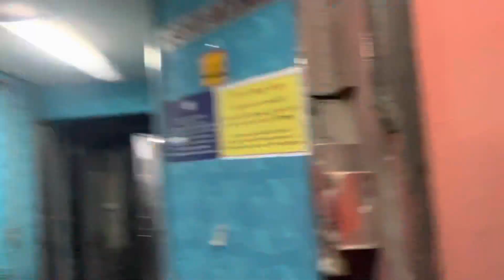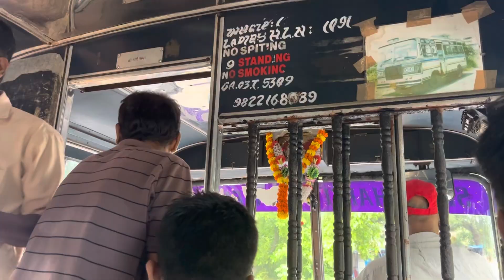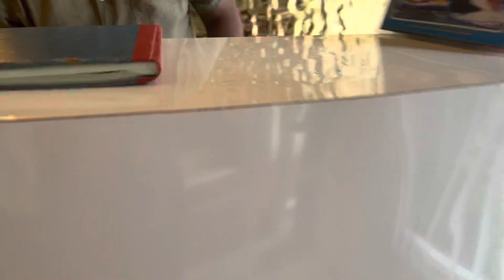Trip To Goa | Tips To Plan Your Goa Trip In Budget | Goa Travel Series Part 1 | Anand Sharma vlogs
Hello guys welcome back to another travel video series on my channel. In this travel series I am travelling to Goa. It’s not going to be any other Goa trip. In this travel series I will be sharing all the tips with you guys how you can plan your Goa trip in Budget. I will be sharing all the ways by which you can save your lot of money while travelling to Goa.

Topics covered
Goa
Travelling to Goa
Goa series
Places to travel in goa
Beach
Calangute Beach
Baga beach
Arjuna beach
Vagator beach
Morjim beach
Panaji beach
Goa places
Thivim Station
Bus at Thivim station
Thivim to calangute travel
Travel guide
Travel vlog